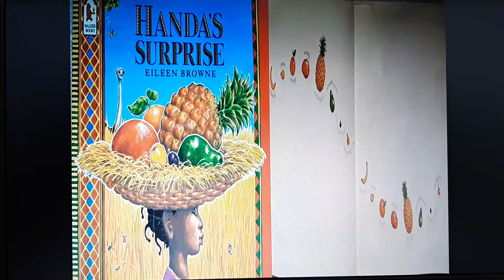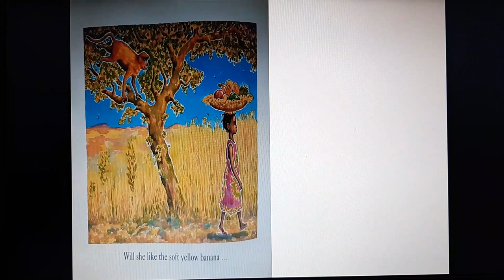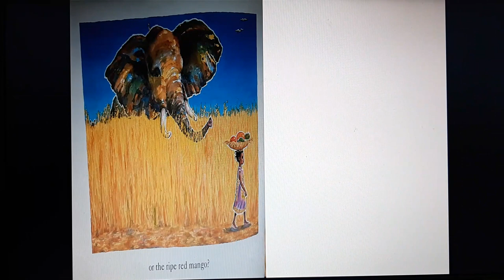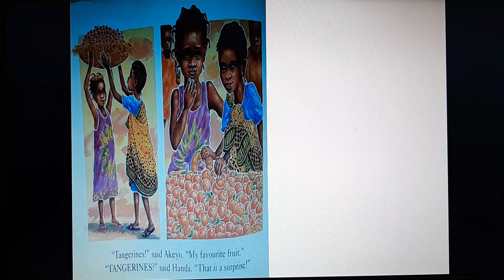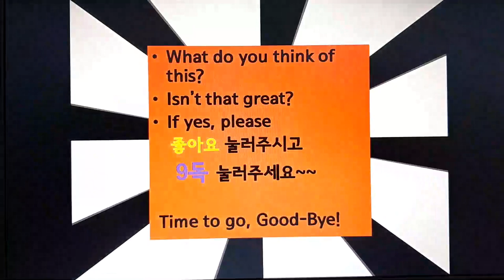[영어동화책 읽어주기] Handa's Surprise by Eileen Browne 열대과일을 통한 맛, 색 형용사 익히고 아이의 셀레는 마음을 느껴봐요!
열대과일, 동물들을 통해 맛과 색의 형용사도 익히고 재미있는
Handa의 깜짝선물은 무엇일까요?